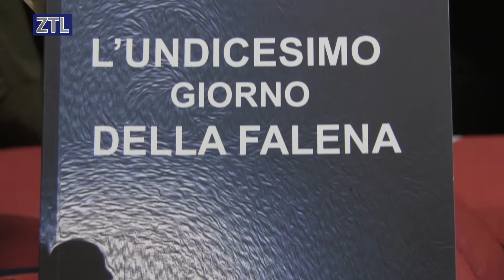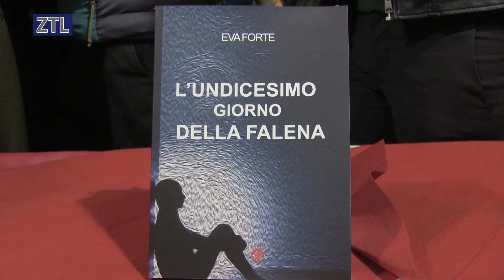ZTL TV - PRESENTATO IL LIBRO DI EVA FORTE L'UNDICESIMO GIORNO DELLA FALENA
La Ragnatela Editore ha presentato venerdi 6 maggio presso il circolo Sportivo Thaon di Revel il nuovo romanzo di Eva Forte dal titolo L'undicesimo giorno della falena. Un romanzo carico di emozioni, di colori e di posti incantati e misteriosi di Roma. Il lettore si troverà proiettato negli anni’90 Il liceo, gli amici, i primi viaggi ma anche una storia dove i temi critici rovesciano le sorti dei protagonisti.